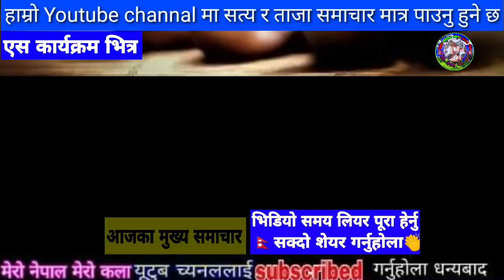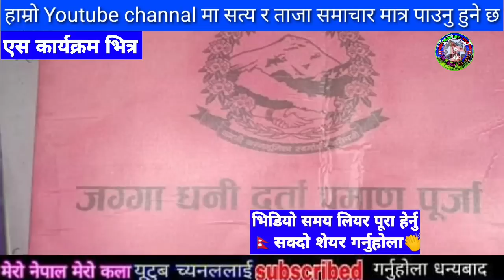सबैले हेर्नु samachar,today nepali khabar,rabi lamichhane,rishi dhamala interviews,Dhamala ko Hamala